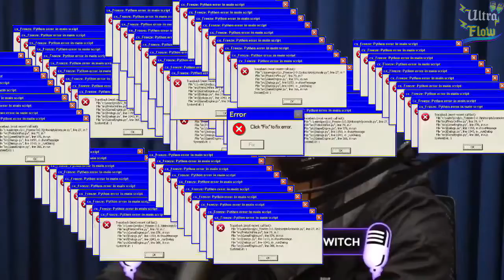O XANDÃO MENTIU SOBRE A TERRA PLANA ? | Ultra Flow | Cortes do Flow #231